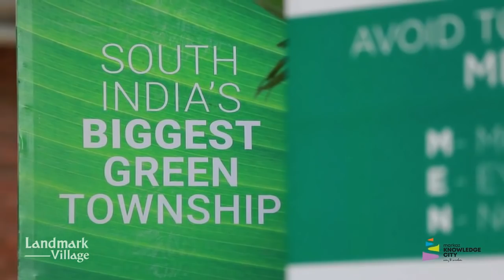A new life begins here; Handing over of Markaz Knowledge City Apartments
Sheikh Abubakr Ahmad, the Chancellor of Markaz, hands over the Landmark apartments at Markaz Knowledge City.

Official YouTube Channel of Jamia Markaz, Kerala